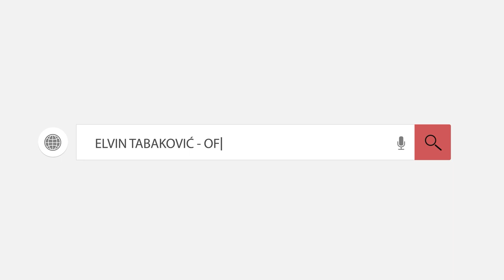Elvin Tabaković – Dok je Babo bio živ – ( Official Audio 2019 )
A T T I L A   B A B I N   B A Y E R N !!!

Marketing, YouTube & Digital distribution:

Gdje riječi ne vrijede muzika progovara!!!
Wo die Worte nichts wert sind spricht die Musik!!!

’’Što ne boli – to nije život, što ne prolazi – to nije sreća.’’

Sva autorska prava zadržava ET Studio sa YouTube kanalom.

Jegliches Kopieren von Video- und/oder Audioaufnahmen sowie die Platzierung auf anderen Kanälen ist streng verboten! ©